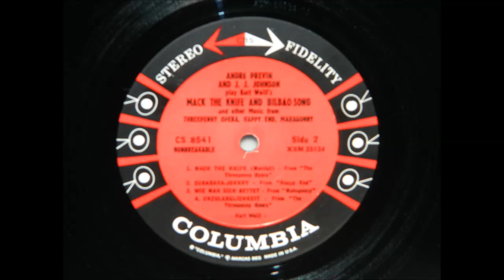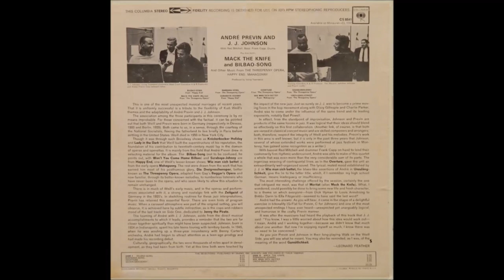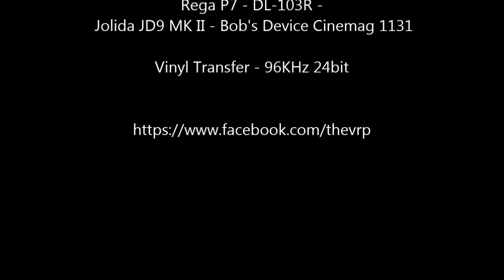Andre Previn & J. J. Johnson - "Mack the Knife" - Original Stereo LP - HQ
TheVRP Archives - Original Vinyl Pressing- "Andre Previn  & J. J. Johnson Play "Mack the Knife", "Bibao-Song" and Other Kurt Weill Music" 1962 - Columbia Six-Eye Records